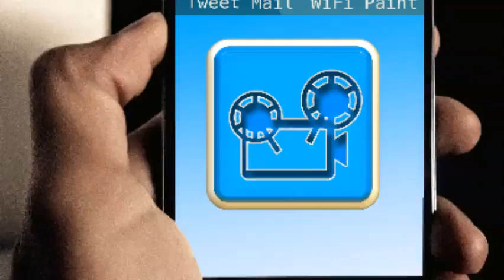Five Important Things to Consider When Buying a Projector